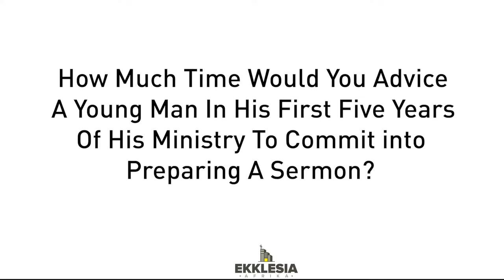How much time should a young pastor spend in his sermon prep?